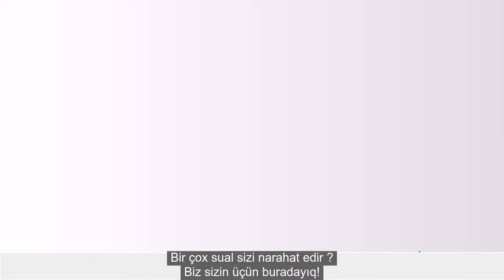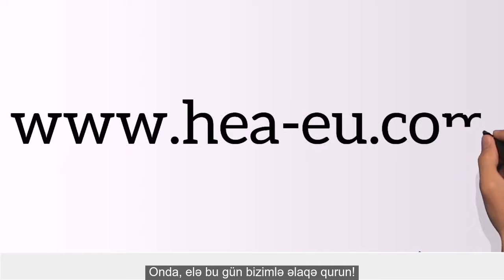Horizon Education Agency (HEA) Promo Video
Horizon Education Agency’s mission is to help all the students from Azerbaijan to improve themselves in different aspects of their specialties and enhance international awareness. We organize conferences and other relevant events to bring together the students, young graduates, professionals, and researchers. We also offer educational trips to European institutions, universities, and companies as well as academically well-matched, immersive study, and internship programs in Azerbaijan and abroad for the students and young graduates. The Agency also offers summer schools, 1-day training, which concentrate on personal development. The agency also helps students to find the professionals matching their backgrounds who will advise them about their career path.